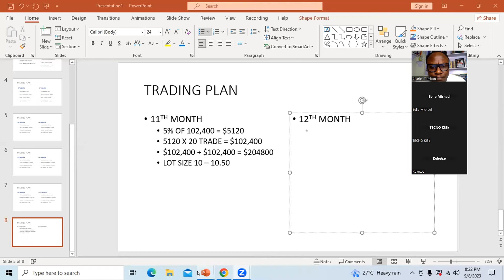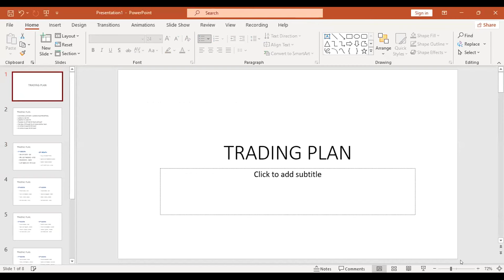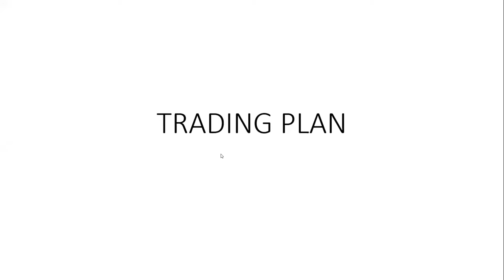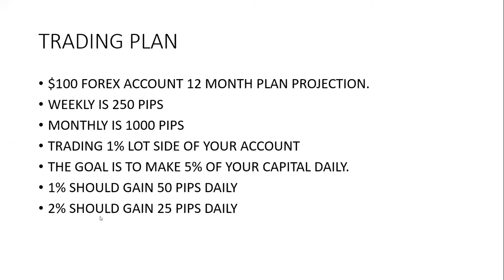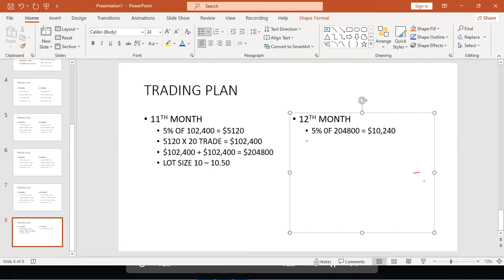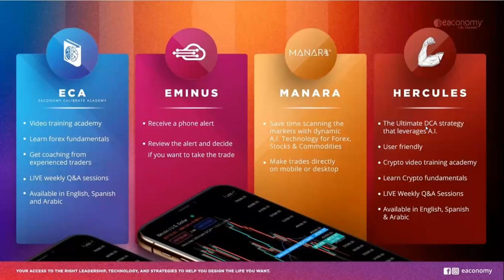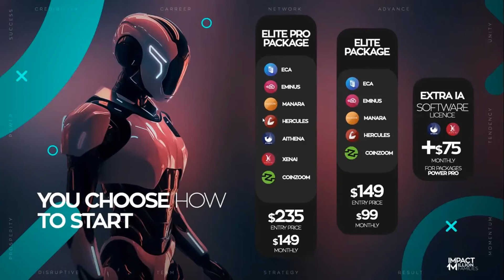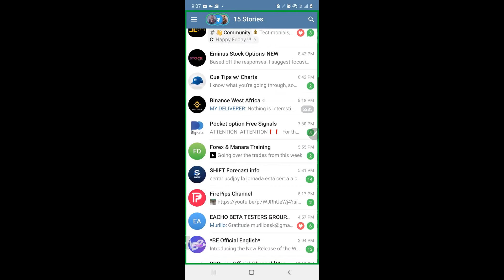HOW YOU CAN GROW $100 TO OVER $400,000 IN ONE YEAR.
Forex is the most liquid market in the word and can make rich quick but not a get-rich-scheme. You need proper mentorship and guidance to succeed in it.

From this video you will how to compound $100 to over $400,000 following a trading plan. You need discipline and proper risk management to achieve this.

I am a trainer, coach, entrepreneur and the CEO of Get Ignited International. I am the founder of the Global Bosses Network.

I love helping people get out from where they are to where they want to be. To believe in themselves.
Click on this link to get you and your team registered!